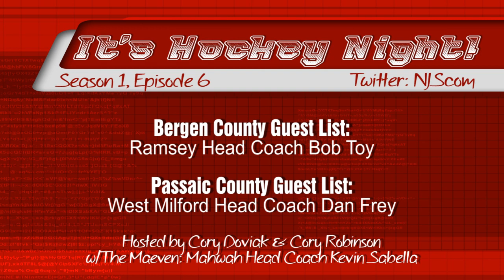It's Hockey Night! (Season 1, Episode 6 -- 01/21/14)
It's an abbreviated version to catchup up on a busy weekend. Ramsey head coach Bob Toy becomes the show's first-ever two-time guest as he joins us to preview the Bergen County Tournament final against in-town rival Don Bosco Prep, the two-time defending champion. Dan Frey, West Milford's head coach, also joins us just a couple of hours after winning the program's first Passaic County championship since 2006.